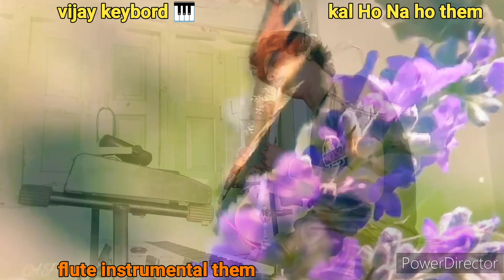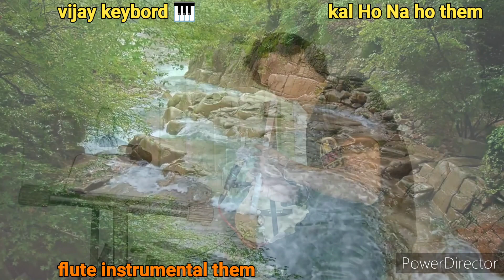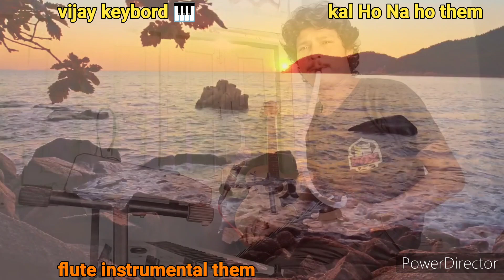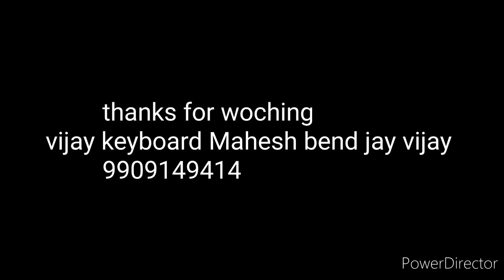Kal Ho Na Ho by | कल हो ना हो vijaykeybord Cover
vijaykeybord vijay keybord

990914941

Kal Ho Naa HoSoundtrack album by

Shankar–Ehsaan–Loy

Released27 September 2003GenreFeature film soundtrackLength38:10LanguageHindiLabelSony Music IndiaProducerShankar–Ehsaan–LoyShankar–Ehsaan–Loy chronology

Johar ended his association with the composing duo Jatin–Lalit after they stated publicly they were dissatisfied with his decision to use other music directors for Kabhi Khushi Kabhie Gham. [62] The soundtrack for Kal Ho Naa Ho was composed by Shankar–Ehsaan–Loy[c] in their first collaboration with Johar,[64] with lyrics by Javed Akhtar.[65]

Unlike in many previous Bollywood films,[66] Johar complied with international copyright laws and obtained permission to rework Roy Orbison's 1964 song "Oh, Pretty Woman" for the film; the revised song was entitled "Pretty Woman".[14] The music for the title song, "Kal Ho Naa Ho", was composed by Loy Mendonsa, while he and Advani were at a German Bakery in Pune. Advani wanted a song thematically similar to Celine Dion's 1997 recording of "My Heart Will Go On", which he was humming at the time. When he heard it, Mendonsa came up with the tune and recorded it on his phone. After Shankar Mahadevan and Ehsaan Noorani listened to it, the trio composed the song.[23]

The soundtrack was released on 27 September 2003 under the Sony Music India label.[67][68] The audio launch ceremony was held two days later at the Taj Lands End in Mumbai.[67] The album had positive reviews and the title song, "It's the Time To Disco", "Kuch To Hua Hai" and "Pretty Woman" became popular.[69] A Bollywood Hungama critic called it "a fabulous amalgamation of Indian melodies and contemporary sound."[70] Another reviewer on the same website felt that, apart from "Kal Ho Naa Ho" and "Kuch To Hua Hai", the rest of the songs were in the "'average' to 'very average' category".[71] Vipin Nair of Film Companion ranked the soundtrack 66th on his list of "100 Bollywood Albums". Nair noted that although the album "had a fairly diverse set of songs", he chose the title song as his favourite and called it "among the most moving songs produced since the start of the century".[72] It was one of the highest-selling album of the year in India, with sales of over 2.3 million copies.[73] The title track was referenced in 2015 by the German Embassy in India, which produced an eight-minute video entitled Lebe Jetzt ("Live now" in German). The video features German Ambassador to India Michael Steiner, his wife Elisse and former Indian Minister of External Affairs Salman Khurshid in the roles played by Shah Rukh Khan, Zinta and Saif Ali Khan respectively.[74